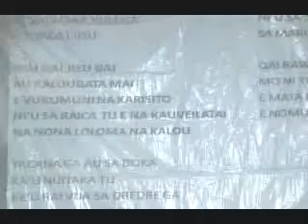SOULS TO JESUS MINISTRY (NCF)